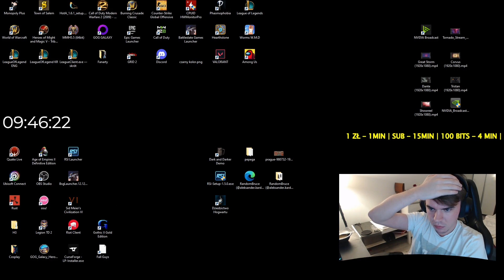Magnus taking the challange very seriously (C... | Chess Highlights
Timestamps & vods:
[00:00] #1 Chess: Magnus taking the challange very seriously

[00:11] #2 Chess: Carlsen smiles Hikaru RageQuit!

[01:11] #3 RandomBruceTV: Bruce kasuje konto na chess.com

[01:58] #4 RandomBruceTV: brusik wbil 1000 elo

[02:26] #5 RandomBruceTV: Poprawiony gambit Kardasia

[03:26] #6 Chess: Carlsen's RESPECT FOR Hikaru Nakamura!

[04:07] #7 Chess: Best endgame player ever.

[05:07] #8 RandomBruceTV: Brus i wiedza jak grac opening (uczone dzisiaj) (ogladac do konca)

[06:07] #9 Chess: Carlsen is the CHAMPION!

[07:07] #10 Olaczka: jak nie dostać wideł -AHA

[07:24] #11 Olaczka: Bartosz pokazuje jak podnosił mydło w więzieniu

[07:34] #12 Olaczka: Bardzo mądry donate

[07:43] #13 RandomBruceTV: road to 100 elo na 10-cio minutowym bullecie